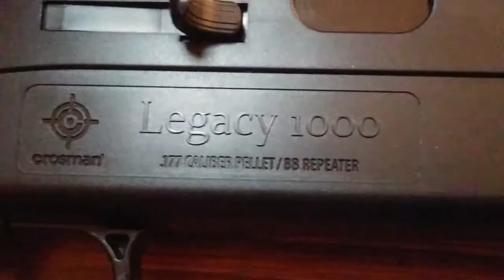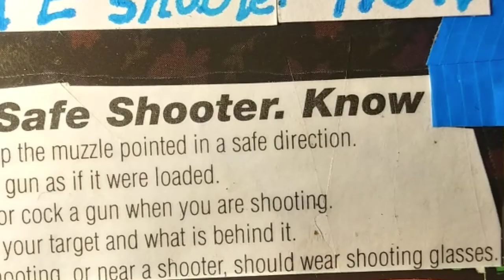Dust off!!!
💘 GOD 1

Taking out a few guns that desperately need attention.